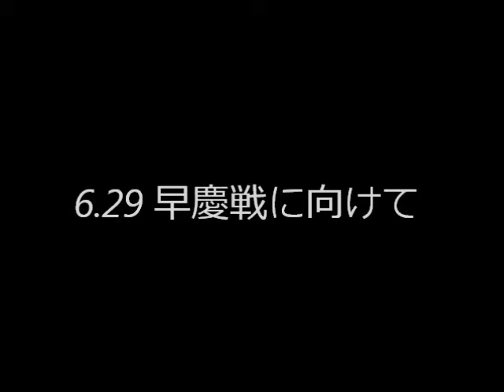第64回早慶サッカー定期戦意気込み動画＊3年生編＊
2013年6月29日(土)19：00Kickoffで行われる早慶サッカー定期戦の意気込み動画です！
土曜日は是非国立競技場にお越しください！！